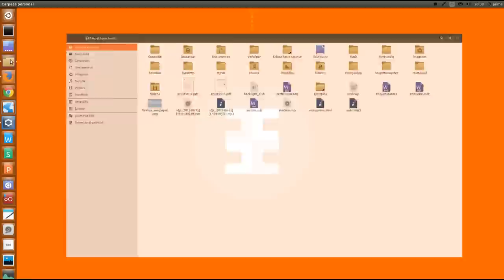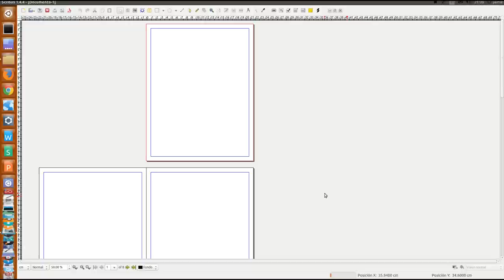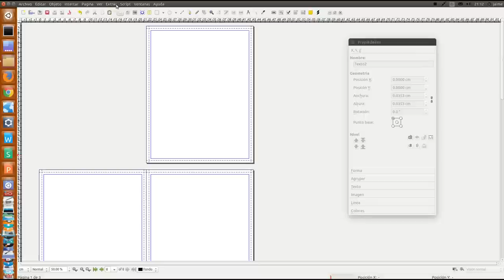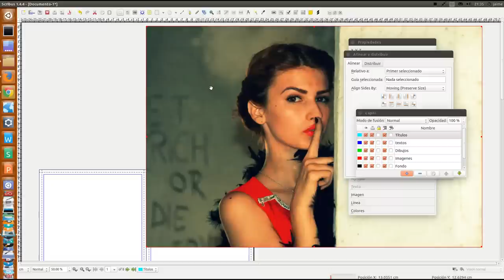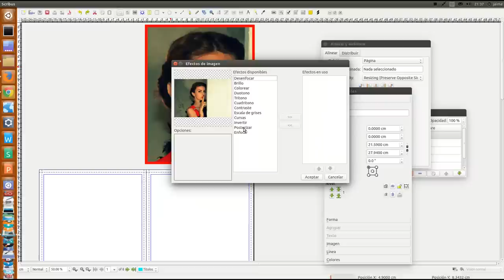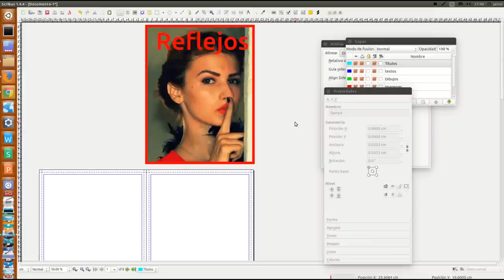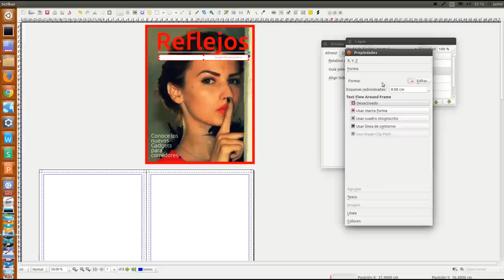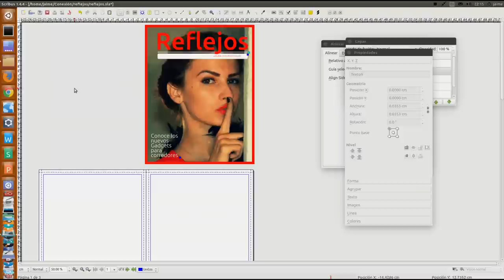Hagamos una revista con Scribus (la portada)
Iniciemos esta serie de guías de cómo realizar una revista digital en Scribus. Primero mostraremos como se puede hacer sólo utilizando Scribus y más adelante aprenderemos a mejorar nuestra publicación con Gimp e inkscape.

Big Mean Sound Machive - Contraband